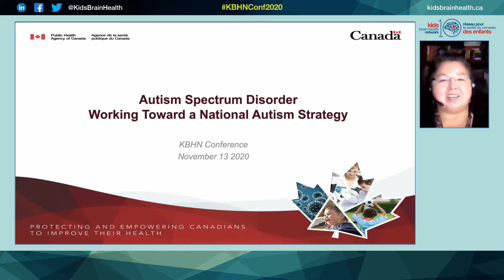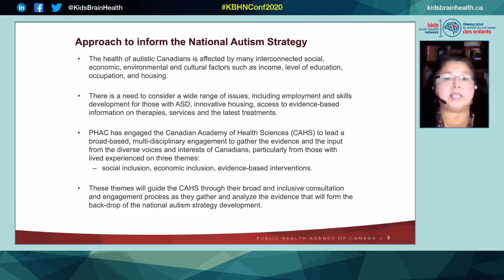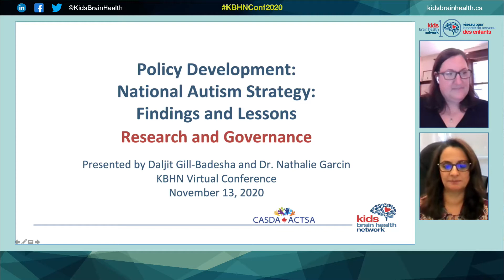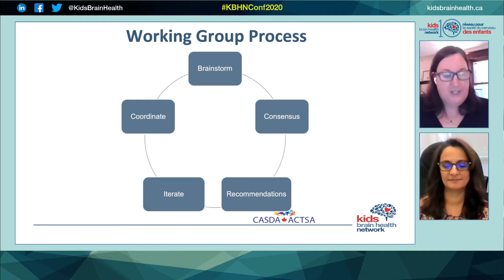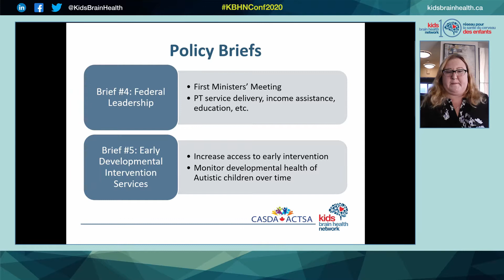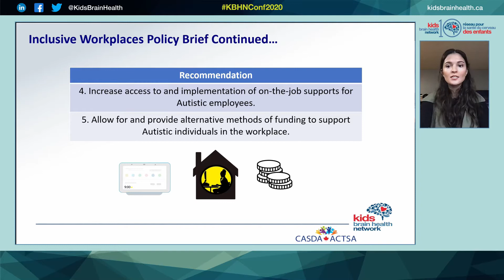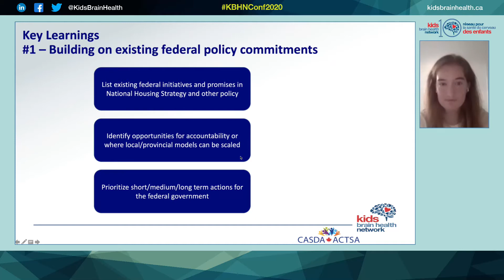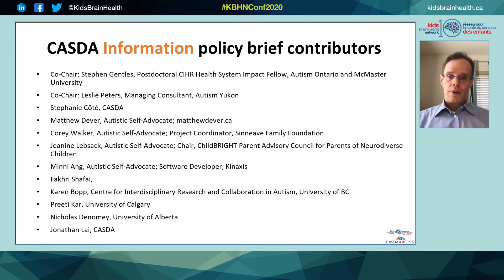KBHNConf2020 The Road to Canada’s National Autism Strategy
Trainees from the Kids Brain Health Network and Canadian Autism Spectrum Disorder Alliance policy practicum fellowship will reflect on and discuss learnings and findings from the policy development process for Canada’s National Autism Strategy. Trainees will discuss the collaborative process of researching international approaches and engaging with community stakeholders to develop policy recommendations in five key areas to inform Canada’s National Autism Strategy: housing, employment, affordability and access, information, and research and governance. Trainees and working group partners will reflect on the challenges, successes, and lessons learned. Key academic, government, and public health representatives will provide commentary and takeaways on recommendations and opportunities for developing Canada’s National Autism Strategy.